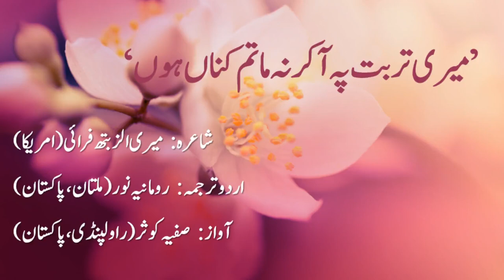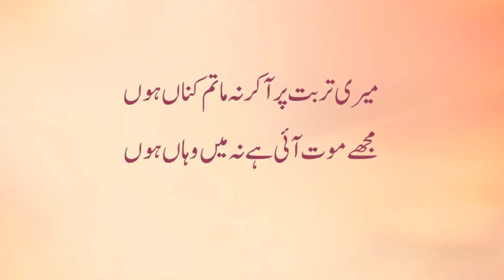Do Not Stand At My Grave And Weep By Mary Elizabeth Frye | poetry Reading | Urdu Translation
=== میری تربت پہ آ کر نہ ماتم کناں ہوں===
شاعرہ : میری الزبتھ فرائی (امریکا)
انتخاب و اردو ترجمہ : رومانیہ نور (ملتان، پاکستان)

میں ابدی نیند سوئی نہیں
وہاں مدفون ہوئی نہیں
میں ہزاروں رنگ میں چلتی ہوئی موجِ ہَوا ہوں
میں اک گوہرِ آبدار برف پر جھلملاتا ہُوا ہوں
میں پکے ہوئے اناج پر چمکتی دھوپ میں ہوں
میں خزاں رُت میں برستی ہلکی بارش کے روپ میں ہوں
تمھاری صبح بیداری کی تیز رَو چہل پہل کے انداز میں ہوں
میں خاموش پرندوں کی دائروی پرواز میں ہوں
میں شب کو ٹمٹاتے ہوئے تارے کی نرم لو ہوں
میری تربت پر آ کر نہ ماتم کناں ہوں
مجھے موت آئی ہے نہ میں وہاں ہوں

The original poem was written in 1932 by Mary Elizabeth Frye (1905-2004) from Baltimore, MD. There are in existence many slightly different versions of the poem. This extremely famous poem has been read at countless funerals and public occasions. The author composed this poem in a moment of inspiration and scribbled it on a paper bag. She wrote it to comfort a family friend who had just lost her mother and was unable to even visit her grave. This is the only surviving poem of Mary Elizabeth Frye and quite possibly her only poem.

By Mary Elizabeth Frye

I am the sun on ripened grain,